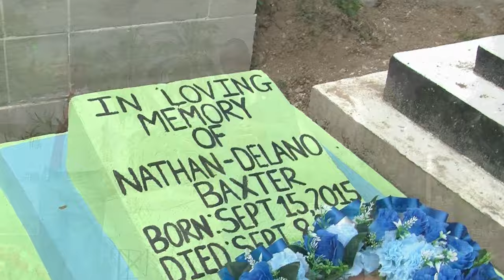Nathan Baxter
PART 2 OF NATHAN FUNERAL